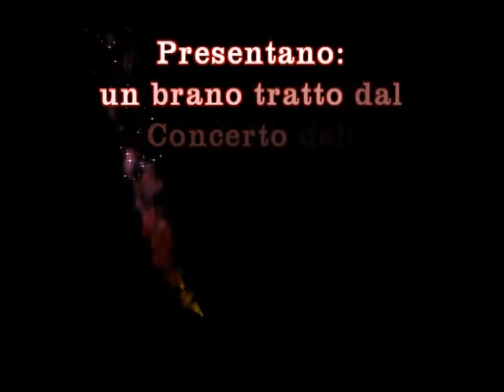GEMMA FAZZARI in AVE MARIA.avi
Musica Lirica